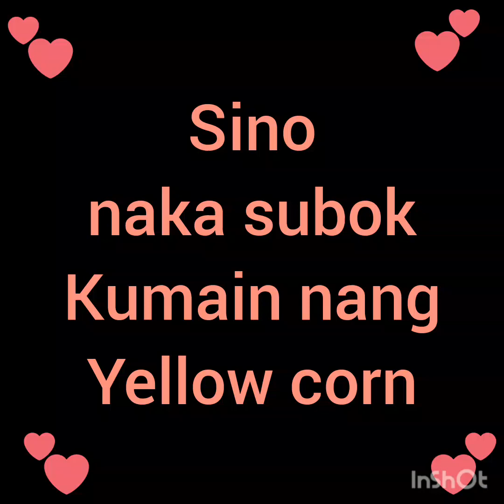bodol fight bisan yellow corn ang kaon